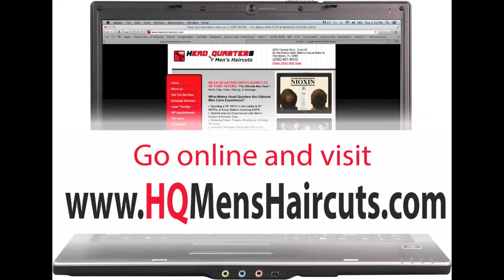Head Quarters Men's Haircuts in Fort Myers FL and Estero FL - Barber shop - Massage